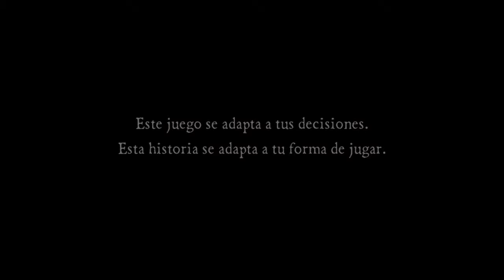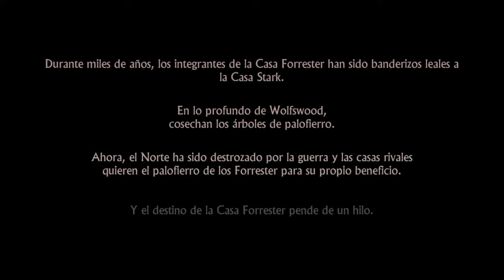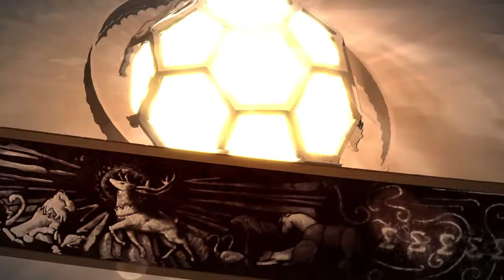Game of Thrones GRATIS el Juego de Tronos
Game of Thrones es GRATIS en PS4 Store. El famoso Juego de Tronos ha sacado una versión para la consola y está disponible Totalmente Gratis.